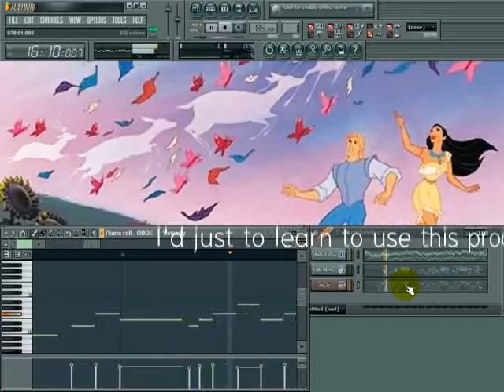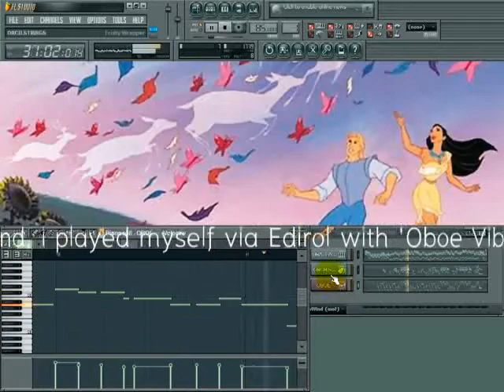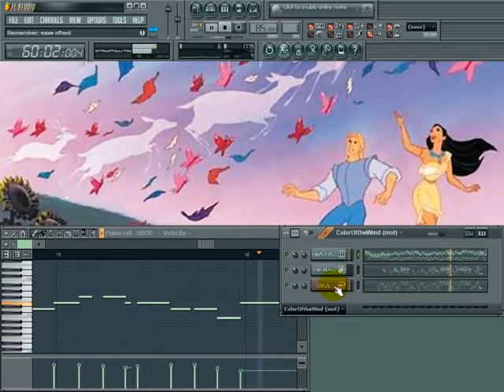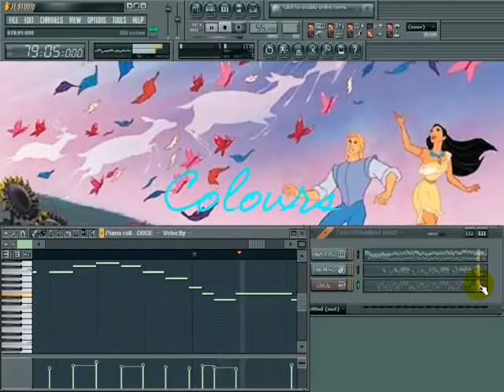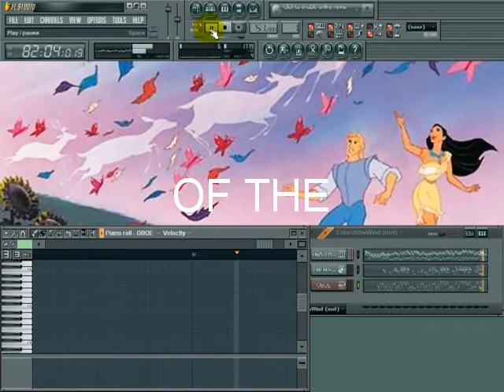Colours of the Wind - Oboe Solo on Edirol Orchestral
This song was played on midi keyboard used with FL Studio 9 and the great vst plug-in, Edirol HQ Orchestral (VSTi.v1.03 Final Full). I'd just to learn to use this program to adjust the orchestral strings sound, and found that great !   'Concert Piano' of Edirol was selected for cover the original midi and not any sound adjusted. "Violin Warm segment" was remixed as 'chamber 1', and some adjust EQ and Vibrato for the mostly sonds as string quartet.  For playing an Oboe sound, i played myself via Edirol with 'Oboe Vibrato' and arranged all notes in feeling mood tones.

The everlasting song,"Colours of the Wind" is a theme from Walt Disney's film "Pocahontas". The song poetically presents the Native American viewpoint that the earth is a living entity where humankind is connected to everything in nature.  This song was composed by Alan Menken and Stephen Schwartz was the lyricist. The song was taken award the 1995 Oscar-winner for Best Original Song from the Disney animated feature film, Pocahontas, It also won the Golden Globe in the same category as well as the Grammy Award for Best Song Written for a Movie. (Ref.